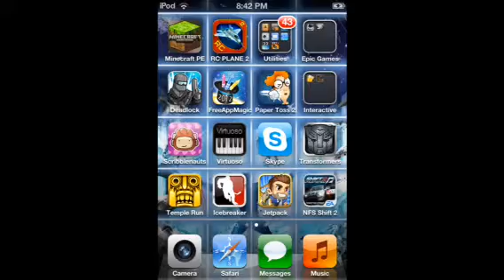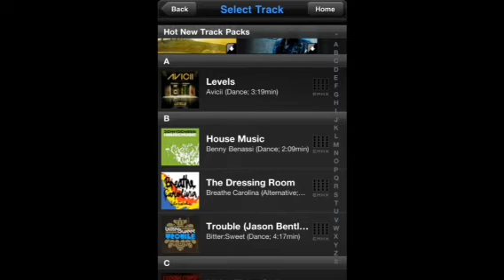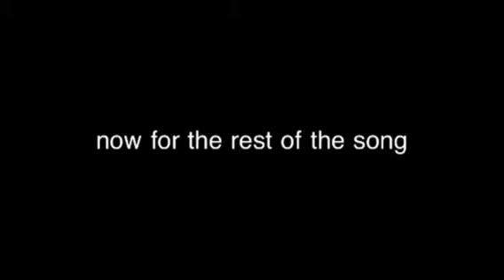My Top Ten Apps on ITunes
Top ten apps in no specific order. song- all of the lights by kanye west